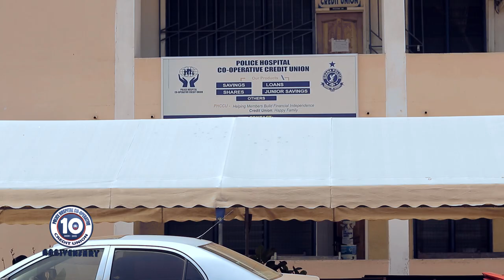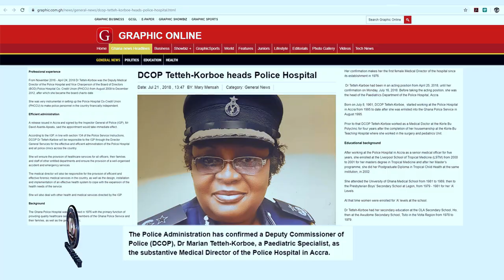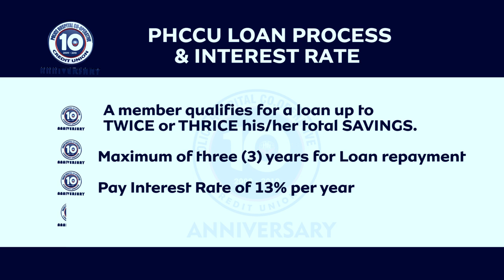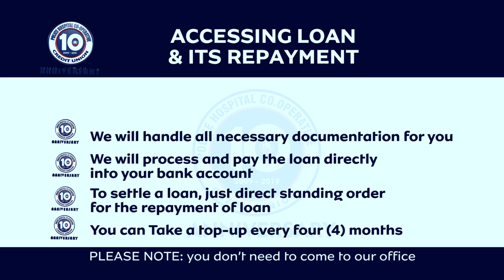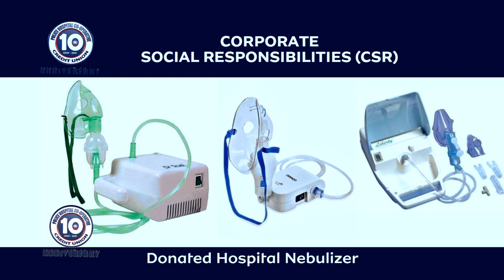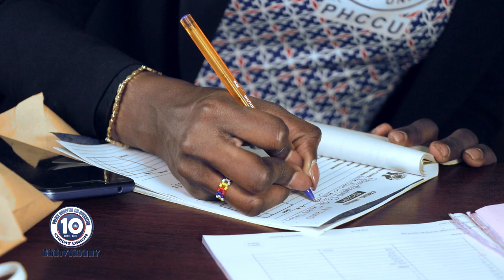Police Hospital Co-operative Credit Union 10 Years Anniversary Documentary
Ghana Police Hospital Credit Union is 10years.